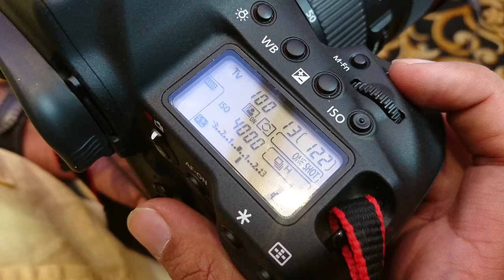Buffer on the Canon 1Dx Mark II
We got our hands on the new Canon 1Dx Mark II at the official launch in New Delhi, India. Unfortunately it was a sample body, so we cannot show you any images shot on it, however, we did get a lot of time to play with it. Here is how quickly the buffer empties on the camera with a Compact Flash card inserted. The camera also has a CFast 2.0 card slot which offers upto approx. 170 RAW images in buffer when shooting in burst mode.